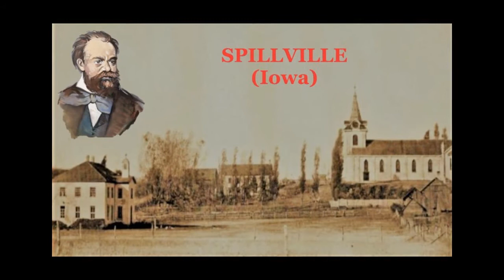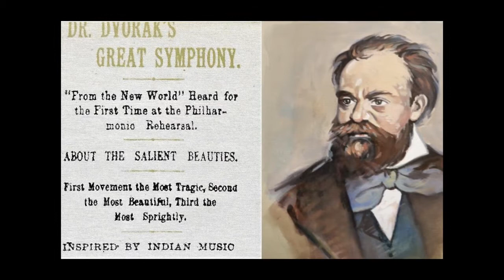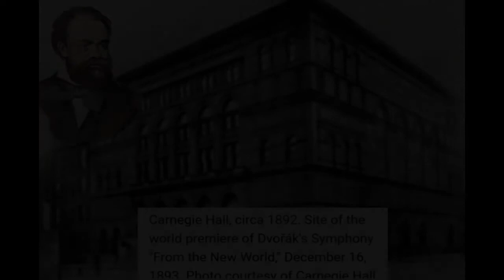Dvorak New World Symphony - part 1 sur 2 - Orchestre Philharmonique Berlin - Karajan - EMI 1975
Early documents on SPILLVILLE (Iowa ) - where Dvorak resided in the
Czech community of this village, during his long stay in the United States,
and on his Homeland, whose nostalgic memory he kept alive far from her.

Documents anciens sur SPILLVILLE (Iowa ) - où Dvorak résida dans la
communauté tchèque de ce village, lors de son long séjour aux Etats-Unis,
et sur sa Patrie dont il gardait très vivant le souvenir nostalgique loin d'elle.

Première partie : - adagio - allegro molto
                               - largo

Orchestre Philharmonique Berlin
Conductor Herbert Von Karajan
Editor EMI  1975
Choix comparatif aléatoire  R  (20 interprétations différentes)